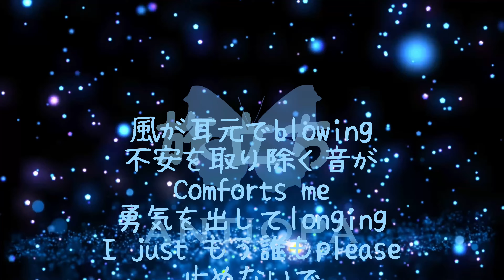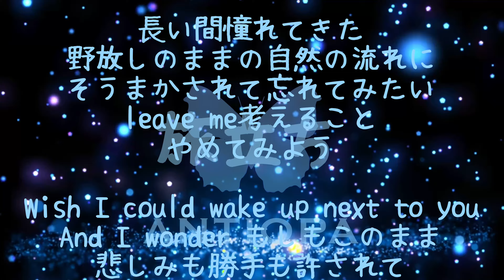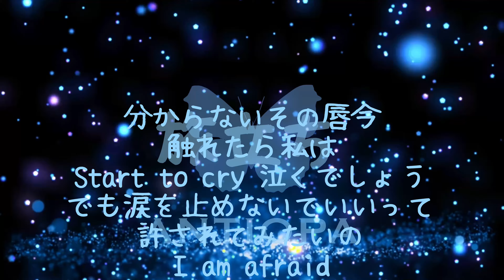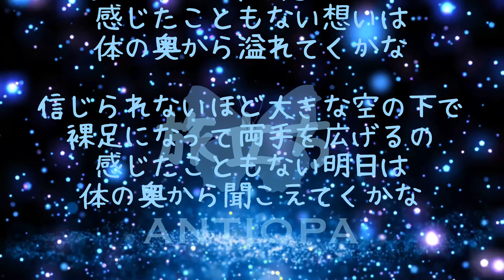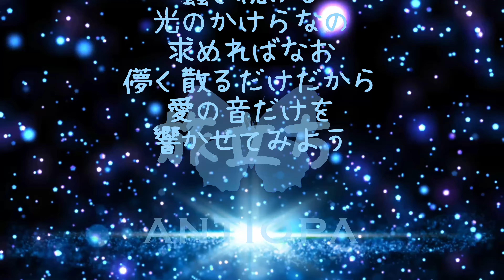＊ANTIOPA＊旅立ち＊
Let"s dive into the deep blue sound of music.
This is the Blue Lagoon Edition of the 旅立ち.
Please enjoy the beautiful clear sound and sight!